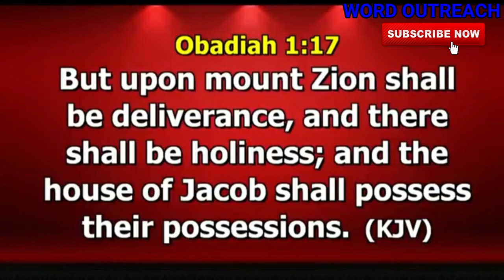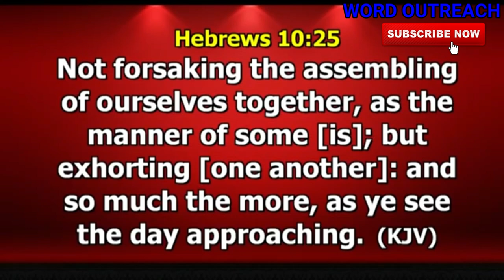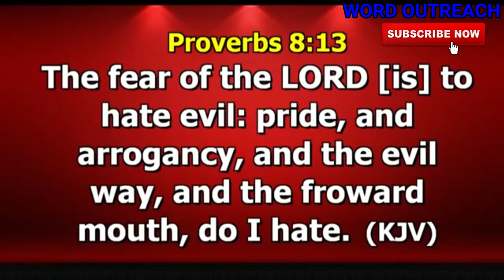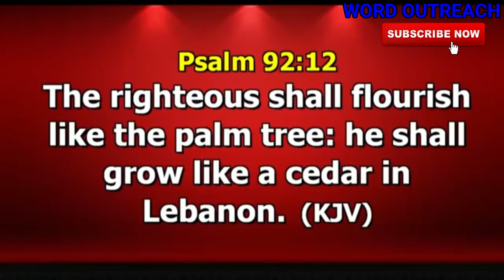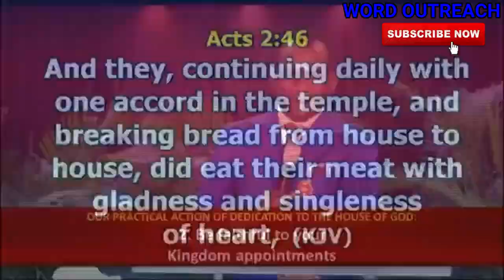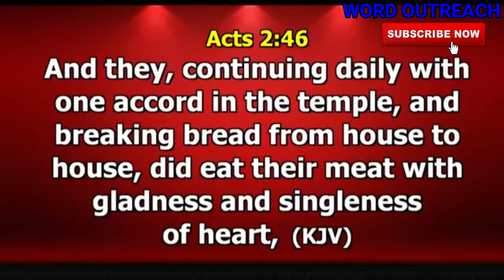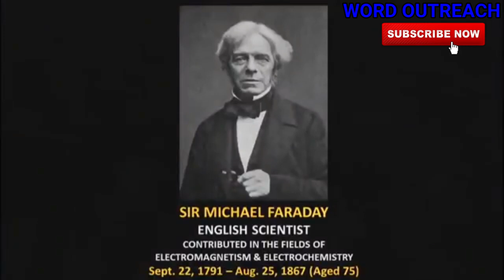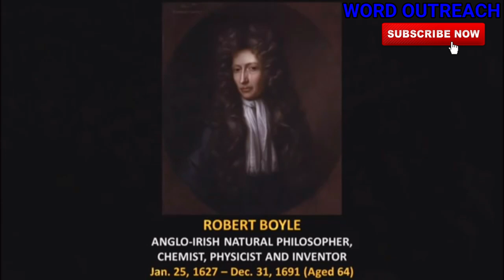THE VIRTUES OR PROFITS OF DEDICATION TO GOD DR PAUL ENENCHE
1) This video or audio has no negative impact on the original content
2) This video is for teaching purposes only
3) I only used bits and pieces of videos to help with the story where necessary.